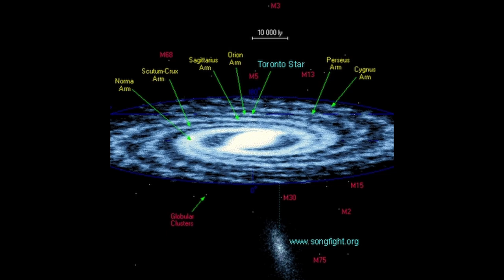Toronto Star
Created for a song fight this song spent a small time being advertised on Josh Woodward's website, only to later be removed. It's never been used in any studio albums, but has been played live.

Lyrics:
Toronto Star on the streets again
His head it fat, but his frame is thin
And now everyone passing him by on the street is just taken by his song

Guitar case open on the street with him
Drop your coins in the loonie bin
And he'll sing you a song about all of the stupid women that done him wrong

Toronto star doesn't ask for much
A space to sing and some cash for lunch
And he'll write you a song if you buy him a sweater for winter

You'll never see him at the HMV
Cuz he won't sell out to the BMG
And he makes more money on the street then the major labels pay their sheep
As they're led to slaughter

Toronto Star, that's what they say you are
With nothing to your name except the strings on your guitar
You sing your songs on Queen Street and your lyrics are bizarre
But everyone around here knows that you're Toronto Star

Toronto Star is a stinking mess
That's part of why he is a success
Cuz what is a rockstar that doesn't resemble fermented sewer sludge

The businessmen like to laugh and curse
Their snobby wives, they just guard their purse
But the kids on the skateboards they always go straight towards
Toronto Star when he plays